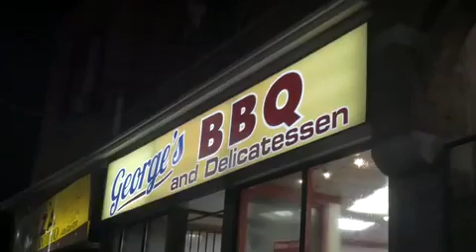These Streets (Trailer) City Streets & Turk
Prod By Drew Taylor & DJ Pain
Dir By 416PrinceBeatz